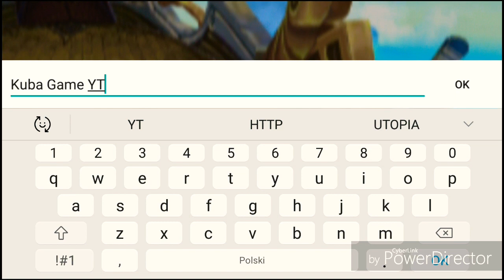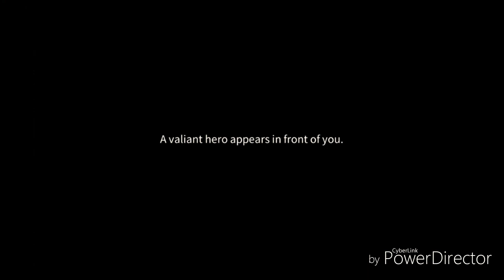Gryfy,smoki i co jeszcze!!![Era of Legends] | Kuba Game